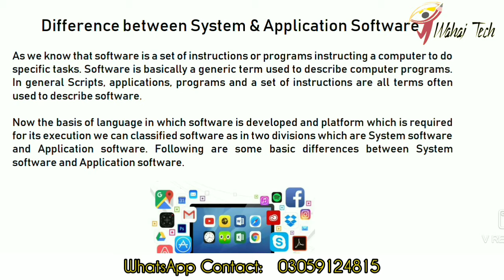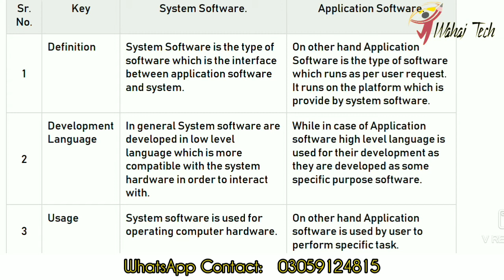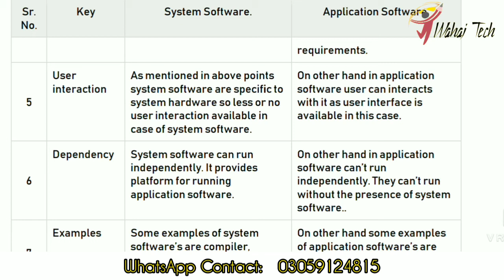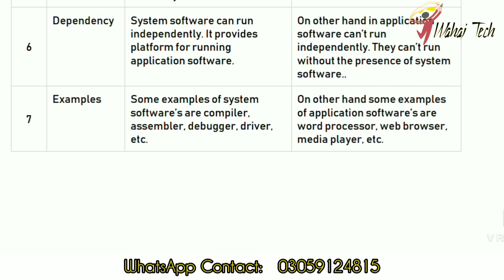Difference between System and Application Software ||Lecture 4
What is the difference between Application & System Software ?

As we know that software is a set of instructions or programs instructing a computer to do
specific tasks. Software is basically a generic term used to describe computer programs.
In general Scripts, applications, programs and a set of instructions are all terms often
used to describe software.
Now the basis of language in which software is developed and platform which is required
for its execution we can classified software as in two divisions which are System software
and Application software. Following are some basic differences between System
software and Application software.